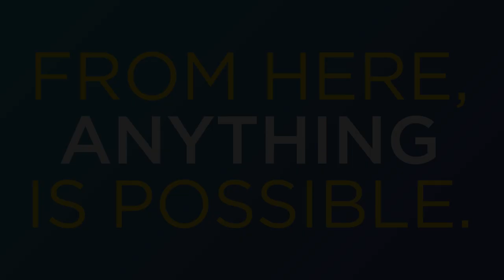New Facility: The Shooting Stars shine bright in Apex Friendship's newest building!!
Welcome back, Shooting Stars! The 2022-23 school year brings an exciting new learning space with it. Equipped with cutting edge technology, common spaces for each grade level, and new classrooms for all your favorite teachers, this building has it all! We can't wait to introduce you to your new home for learning!